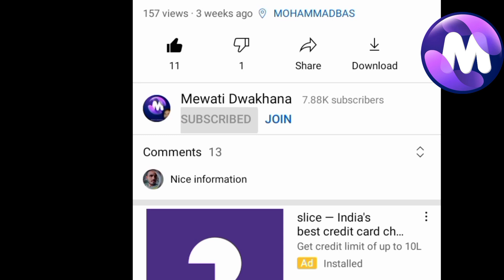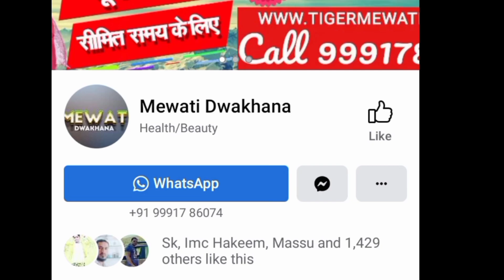वजन बढ़ाएं makhana recipes से। liv 52 tablet के साथ Free मैं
वजन बढ़ाएं  makhana recipes।  hamderd liv 52 tablet use @SakunatStore

phool makhana ke fayde
phool makhana ke fayde in urdu
phool makhana
makhana recipes for weight loss
makhana recipes
makhana recipe
liv 52 tablet kis kaam aati hai
liv 52 tablet ke fayde
liv 52 tablet use